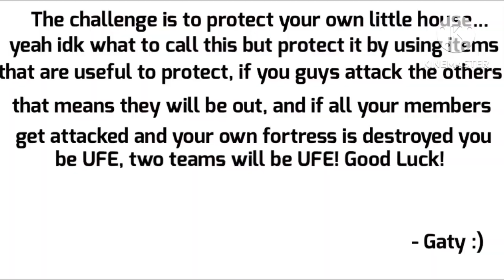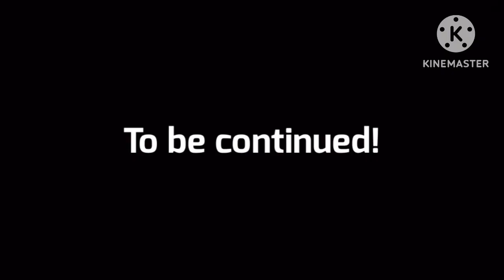TPOT Viewer Voting Reboot 7A